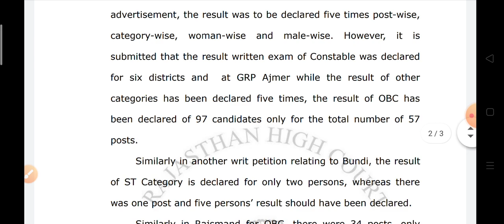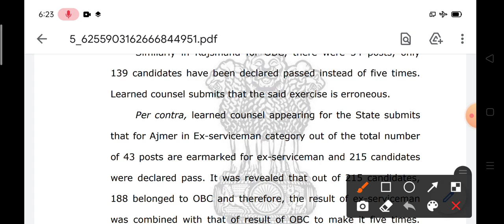राजस्थान पुलिस रिजल्ट पुनः जारी ||हाईकोर्ट ने लिया बड़ा फैसला || बेरोजगारों को खुशखबरी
Raj POLICE Highcourt news Today
Raj POLICE Result उन्हें जारी होगा 5 गुना विद्यार्थियों को पास किया जाएगा।